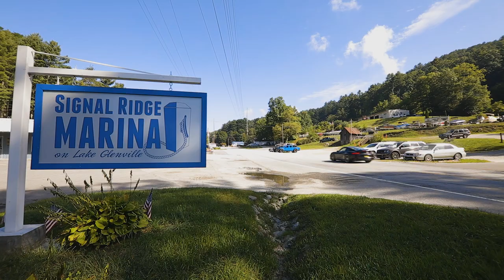56 Stone Pointe Lane, Lake Glenville, North Carolina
Nestled on the shores of Lake Glenville, North Carolina, in the heart of the Blue Ridge Mountains.